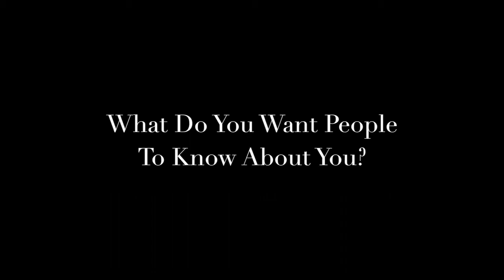Portraits In Faith: Tim Costello